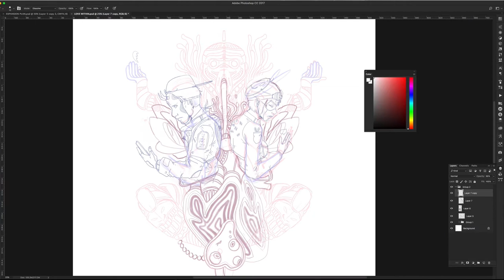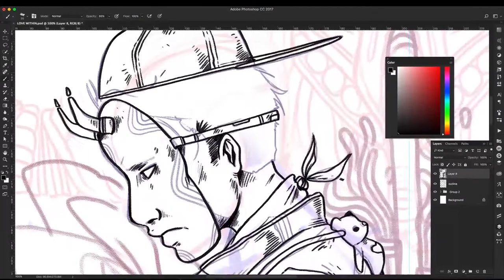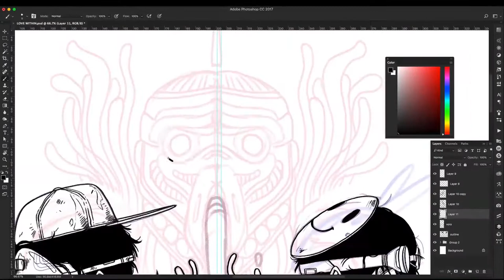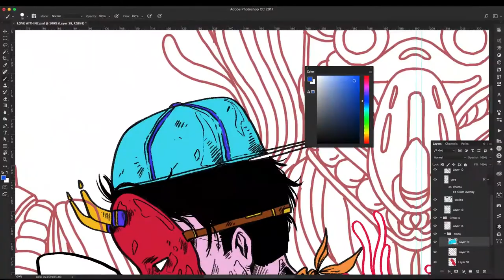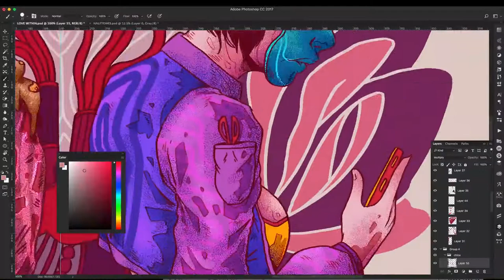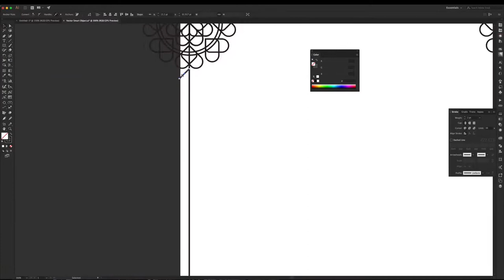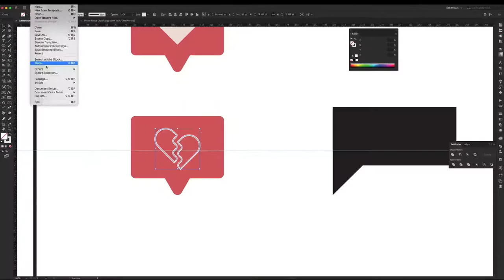LOVE / Timelapse con comentario en español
Hola! aqui un nuevo vídeo / timelapse con comentarios acerca de mi proceso y la toma de decisiones mientras ilustró, espero les guste y les sirva. Si tienen alguna duda en especifico, no duden en preguntarme, puedo escogerlos para mis siguientes tips rápidos de Photoshop o Illustrator. Hartas gracias por seguir mi canal!  y no olviden subscribirse :)

Hi! here's a new video timelapse with spanish commentary! hope you like what you see in case you can't understand what Im talking about, sorry in advance :/ If you have any doubts regarding my process, feel free to ask in the comment section and I'll be happy to at least try to answer it. Thanks a lot for following my channel!